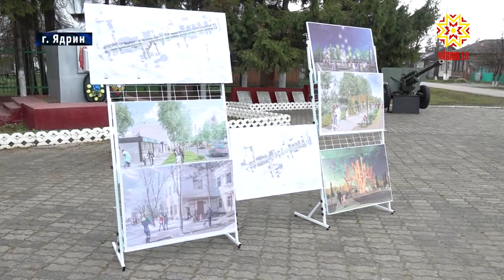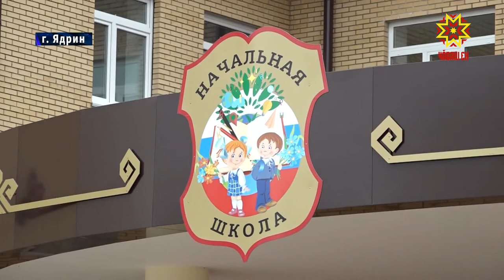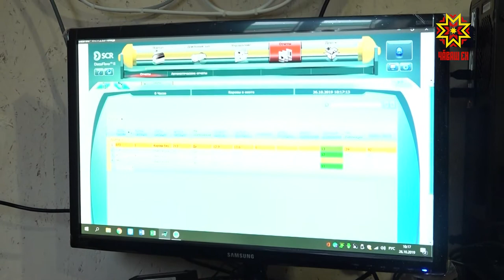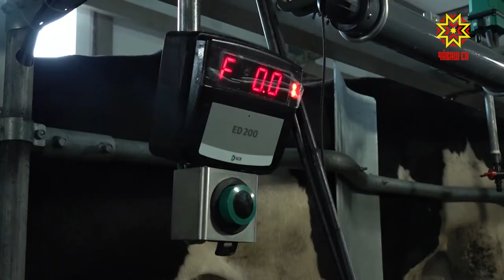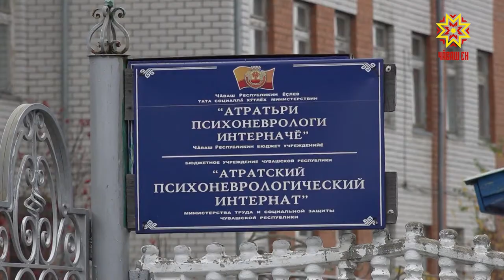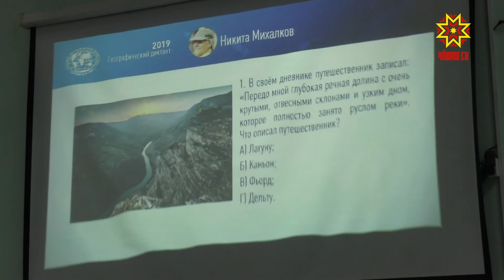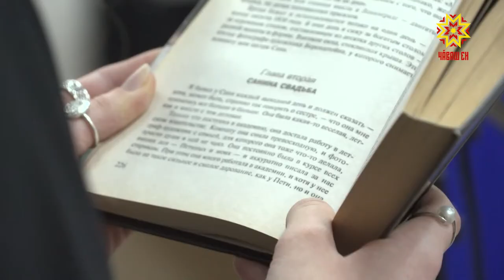Республика 29.10.2019 на русском языке. Вечерний выпуск